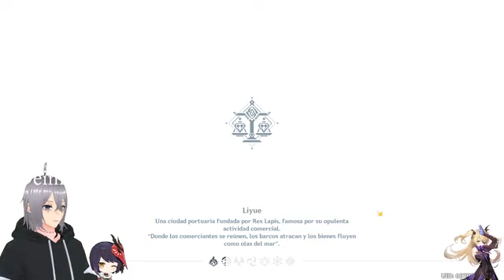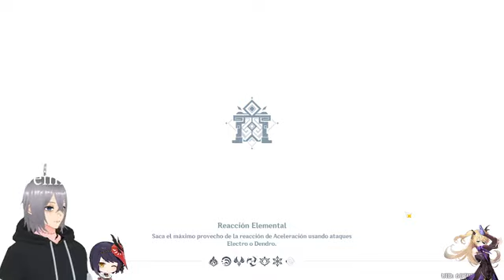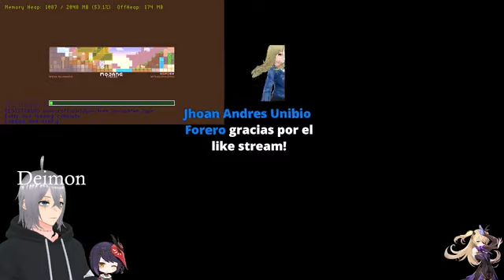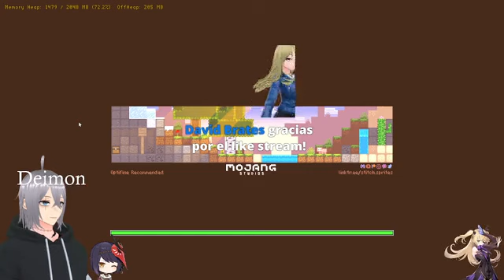a ver que sale hoy